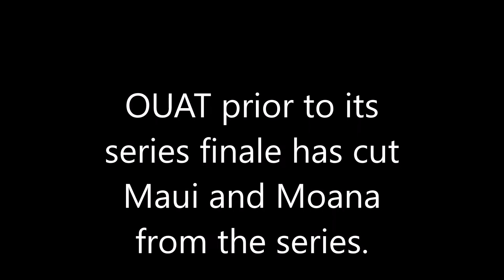Tangled Land at Disneyland Tokyo; Hogwarts Restaurant?